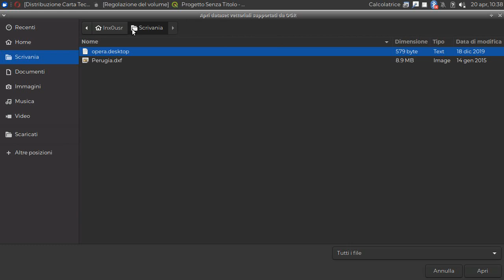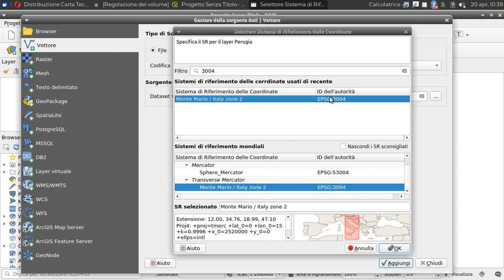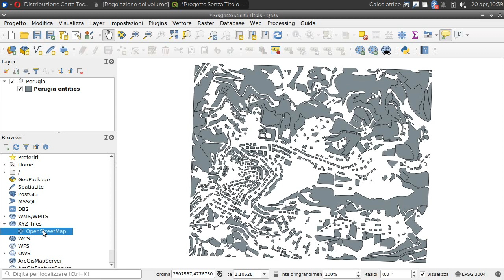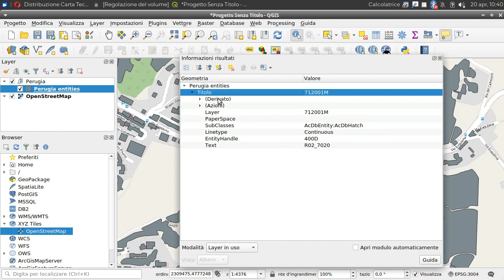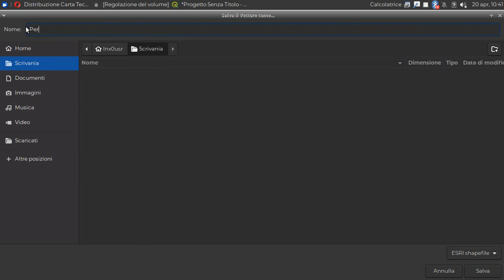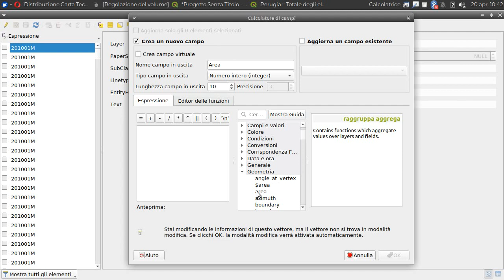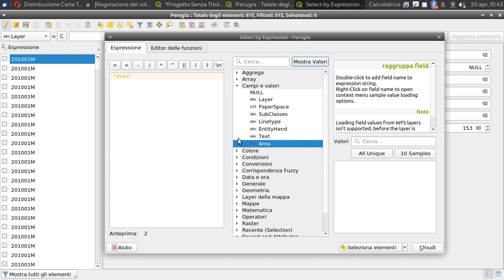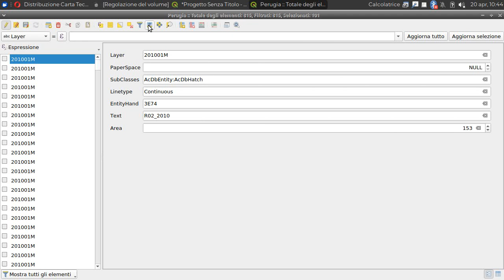QGIS - Da file .DXF a file .SHP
Filtrare le geometrie nella tabella attributi di un vettore.